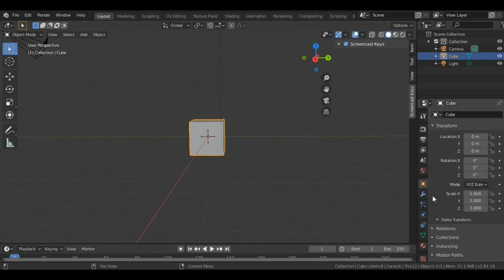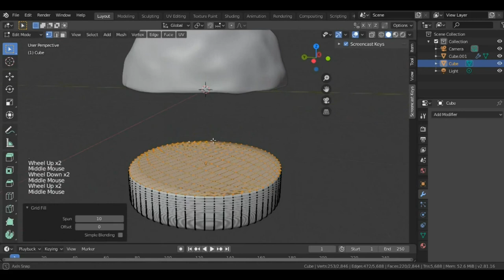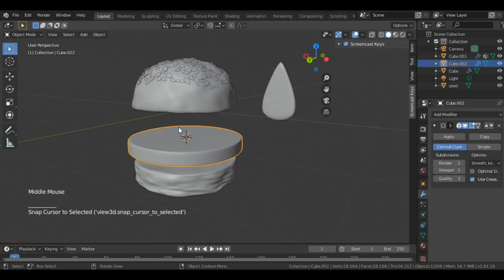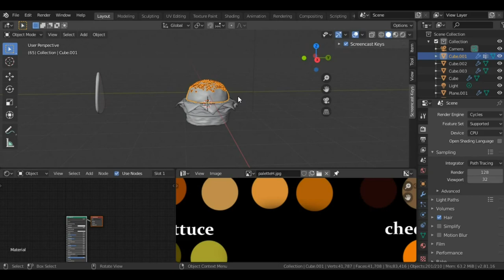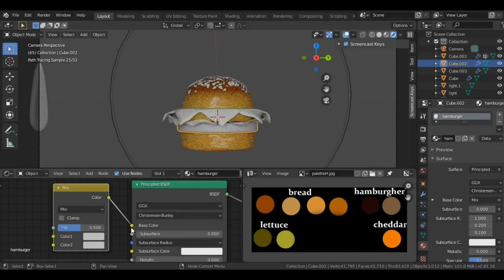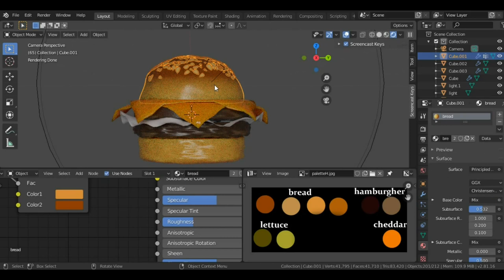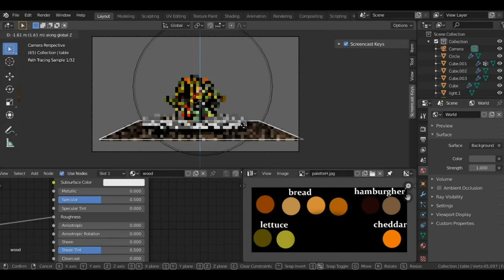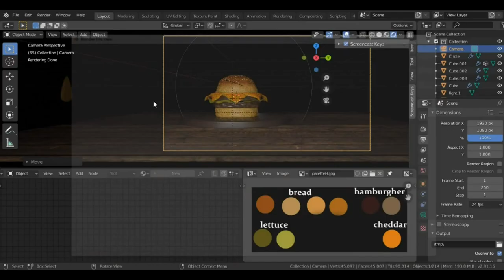How to make a hamburger in blender 2.81